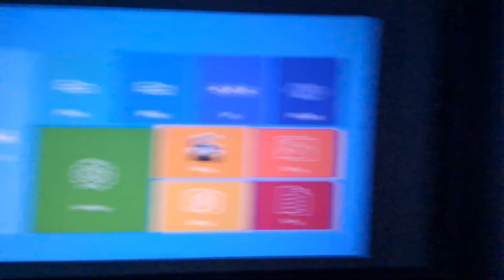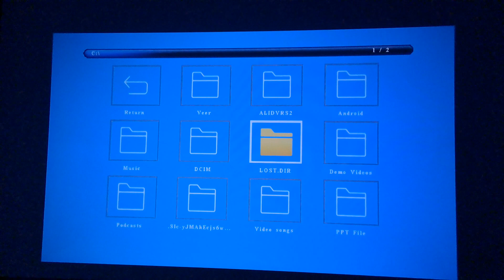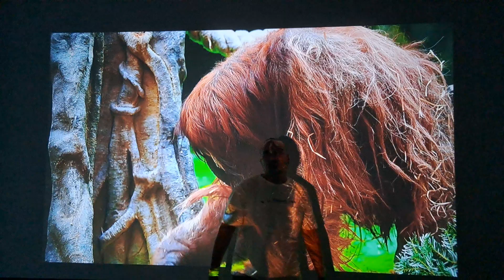TS-FHD11+ FULL HD 1080p BASIC HOME CINEMA PROJECTOR BHOPAL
Model TS-FHD11+
Projection
Technology 5.8inch LCD TFT Display
Brightness 5500 Lumens
Brightness
Uniformity 90%
Resolution 1920*1080p up-to 3840*2160
Expanded
Resolution 720p, 1080p,2160p
Noise SPL 25dB
Projection Size 50”inch-250”inch
Image Flip 360 Degree Flip
Contrast Ratio Dynamic : 50000:1 Typical: 12000:1
Keystone 15degree manual correction
Functionality Remote & Manual
Lamp Life
Lamp Type LED 190W
Lamp Life 50000 hours
Input/output
Interfaces
Input Interfaces
Basic HDMIx2,USBx2,VGA ,AV, Audio
MPEG, MPG, AVI, MP4, XVID,
USB
Video DAT, RM, RMVB, DIVX, H.264
Supports 720p and 1080p
Audio MP3, AV
Pictures JPEG, JPG
Accessories and
power specs.
Remote, VGA,AV,,Power cable, composite
Ac 100-240~,50Hz/60Hz,
Other Detail
N.W. 2.8 Kg.
Speaker 3W x 2
Power Consumption AC100-240V~50Hz/60Hz